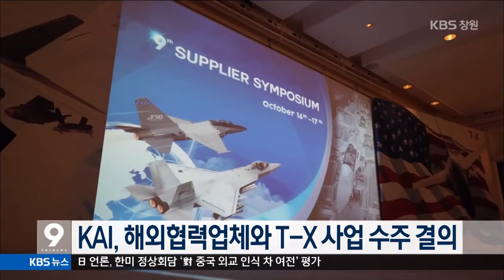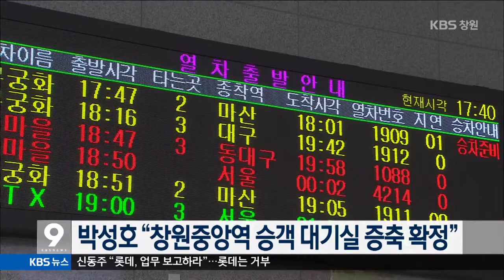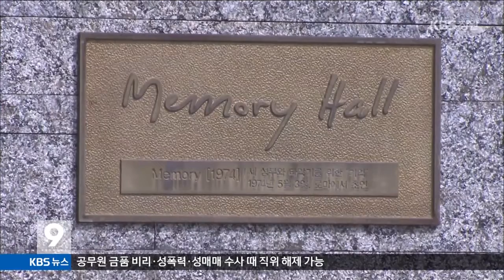[KBS뉴스9 경남] 2015.10.18.(일) 뉴스 전체보기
- 공공 디자인으로 범죄 예방
- NC, 플레이오프 1차전 두산에 7대0 완패
- KAI, 해외협력업체와 T-X 사업 수주 결의
- 경남 아파트 분양가 지난해 대비 17.4% 올라
- 홍지사, 박교육감에 회동 제의 `관계 개선 관심`
- 경남지역 저수지 65% 50년 이상 노후
- 지리산 단풍 다음주 절정 예상
- 경남교육청 `노후 학교 도서관` 70곳 시설 개선
- 박성호 "창원중앙역 대합실 증축 확정“
- 렛츠런파크 부산경남 10주년, 6,623억 원 납부
- 통영 도천동 `윤이상 음악마을` 조성, 24일 선포식